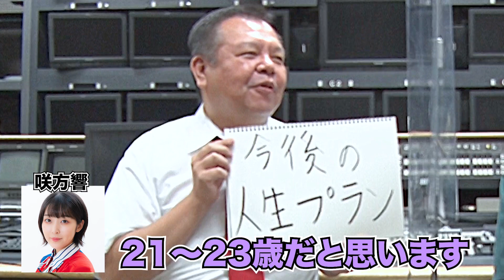【緊急企画】今別府直之(50歳)の初めての彼女になってください